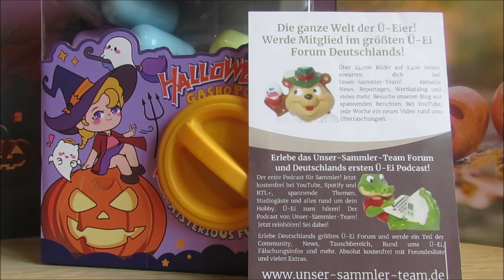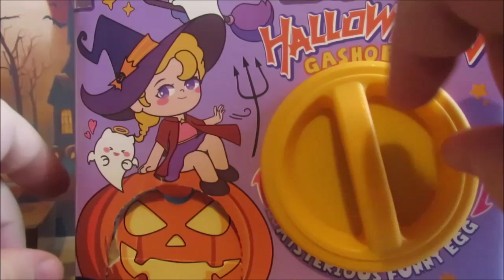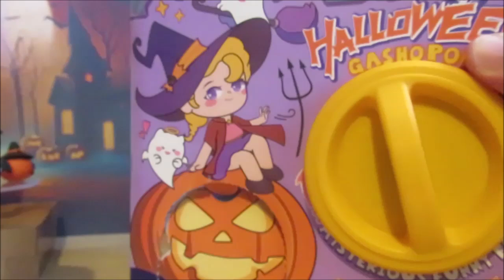Halloween Gashopon – Halloween Automat mit Figuren – Happy Halloween 2024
Das große Unser-Sammler-Team Halloween Spezial 2024, freut euch auf den Halloween Gashopon (Halloween Automaten) mit Halloween Figuren, wir drehen am Rad und jedes mal kommt eine Kapsel mit einer neuen Figur! Happy Halloween 2024!